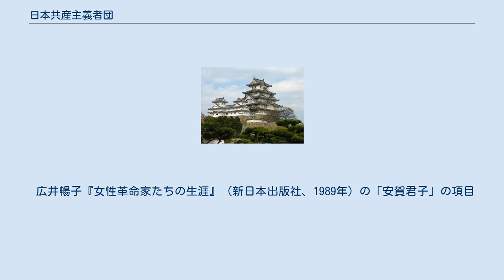日本共産主義者団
日本共産主義者団（にほんきょうさんしゅぎしゃだん）は、1930年代後半に活動した日本の共産主義者グループ。
日本共産党の中央委員会が壊滅したあと、共産党再建を目的に関西地方を中心に活動した。
 1935年、袴田里見の検挙によって、日本共産党の中央委員会は機能を停止した。
そのため、全国の残存共産党員は、党の再建のために各地で独自の活動をはじめることを余儀なくされた。
 関西地方においては1936年3月和田四三四、奥村秀松、宮木喜久雄らが関西地方委員会を組織し、野坂参三が2月に日本の共産主義者へのてがみで発表した人民戦線戦術に基づく党再建運動を行った。
「統一戦線樹立のために」などのパフレットを発行しながら7月には党中央再建準備委員会を組織するまでに至ったが、12月に一斉検挙により関西地方委員会は壊滅した。
翌1937年1月23日、春日庄次郎は三・一五事件による刑期10年を非転向で満期出獄した。
春日は早速関西地方で党の再建をはかった。
春日は同士であり、妻であった安賀君子とともに、点在している党員と連絡をつけ、1937年12月5日、兵庫県尼崎市で日本共産主義者団の結成にこぎつけた。
このときのメンバーは、春日・安賀のほか、竹中恒三郎、横田甚太郎、原全五、高江洲重正の6名だった。
 団の活動自体は、非合法の活動を余儀なくされたが、機関紙として『嵐をついて』『民衆の声』『党生活者』等を発行し、各地に再建をよびかけた。
また安賀君子は「職業婦人の発展と進歩向上」を目的としたかりがね会を組織し公然活動を行った。
竹中恒三郎は京大ケルンと呼ばれる京都大学内の共産主義学生グループに連絡をつけ、共産主義者団の活動に合流させる事に成功した。
しかし、活動は当局の知るところとなり、1938年8月から9月にかけて主要メンバーが検挙され、日本共産主義者団は壊滅した。
 広井暢子『女性革命家たちの生涯』（新日本出版社、1989年）の「安賀君子」の項目